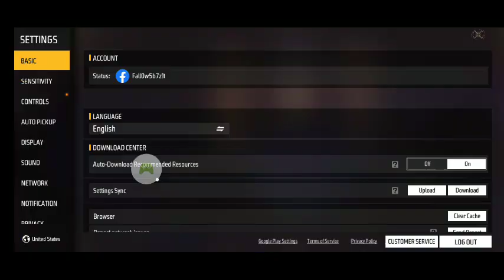traying to get more stars in free fire